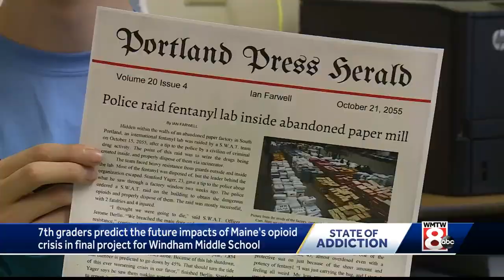Windham students predict future impacts of Maine's opioid crisis